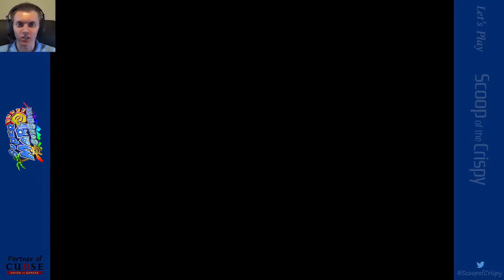Super Mario Sunshine (GCN) - 23 - Pianta Village: Chain Chomplets Unchained - Mike's Let's Play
Let's Play Super Mario Sunshine!
Shadow Mario is vandalizing the tropical Isle Delfino in Super Mario Sunshine.